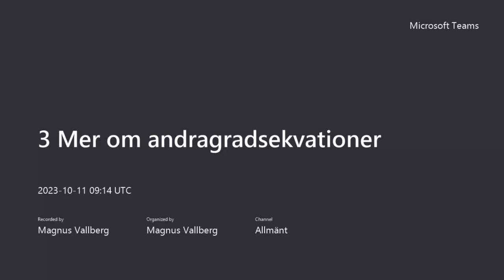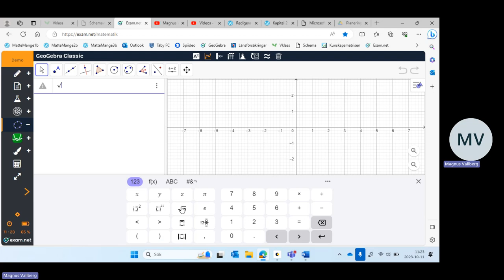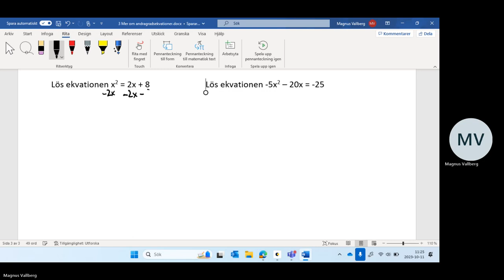3 Mer om andragradsekvationer